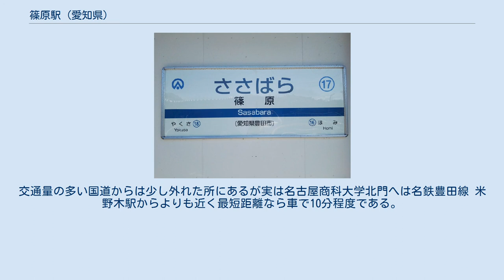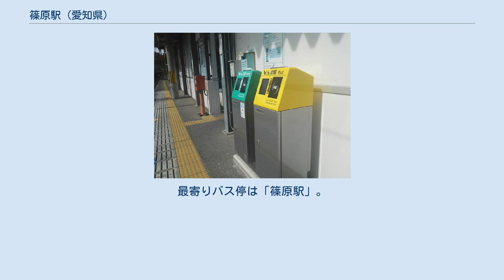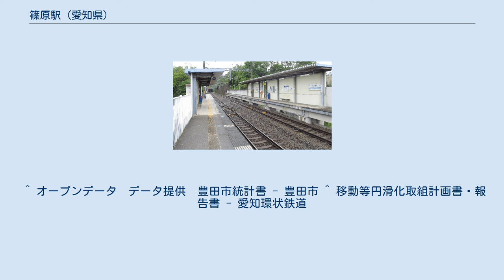篠原駅 (愛知県)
篠原駅（ささばらえき）は、愛知県豊田市篠原町砂ケ入にある愛知環状鉄道線の駅。
 丘と丘の間の谷間にある高架駅であり、相対式ホーム2面2線を有する。
開業時は現在の下り本線のみ存在する単式ホーム1面1線の構造であったため、下り線が一線スルー構造となっており、当駅を通過する上り列車のなかには下り本線を通過していくものも存在する。
下り本線には安全側線が設置されていない。
 上下本線どちらにも両方向への出発信号機が設置されており、当駅が始発・終着となる列車の設定が可能である。
そのような定期列車の設定がかつて短期間ながら存在したが、近年では主に豊田市内の各駅を連絡する臨時列車が当駅と北野桝塚駅間で設定されたことがある。
 駅正面は下りホームであり、上りホームは駅の横にある高架下道路を回ったところに出入り口がある。
永覚駅や六名駅同様終日駅員が配置されない無人駅であり、駅舎は設置されていない。
 1日あたりの平均乗客数は以下の通り推移している。
2015年には前年から35人近く増え250人を超えた。
近年は280人前後で推移し、利用者は微増している。
 駅周辺に住宅は少ない。
交通量の多い国道からは少し外れた所にあるが実は名古屋商科大学北門へは名鉄豊田線 米野木駅からよりも近く最短距離なら車で10分程度である。
 周囲の地域と当駅や愛知高速交通東部丘陵線（リニモ）の八草駅・名鉄豊田線の浄水駅を結ぶ「保見地域バス」が火曜・木曜に限り運行されており、駅前に乗り入れる。
最寄りバス停は「篠原駅」。
 ^ 『愛知環状鉄道の30年』40頁、愛知環状鉄道、2019年 ^ 『愛知環状鉄道の30年』年表、愛知環状鉄道株式会社、2019年 ^ プレスリリース 平成13年12月ダイヤ改正について　愛知環状鉄道（アーカイブ）2019年8月17日閲覧 ^ “「TOICA」乗車券のサービス開始日について” (日本語) (PDF) (プレスリリース), 愛知環状鉄道, (2018年12月12日), オリジナルの2019年6月2日時点におけるアーカイブ。
 ^ オープンデータ　データ提供　豊田市統計書 - 豊田市 ^ 移動等円滑化取組計画書・報告書 - 愛知環状鉄道